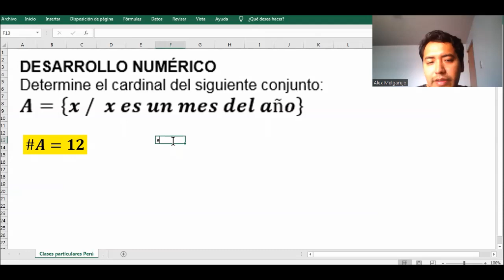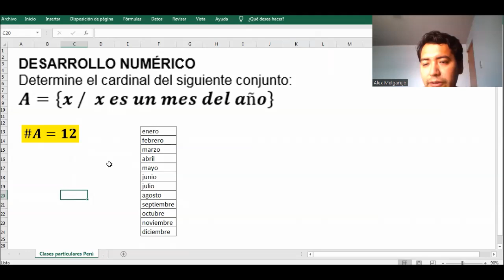Ejercicio resuelto sobre el cardinal de un conjunto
DESARROLLO NUMÉRICO
Determine el cardinal del siguiente conjunto:
A={x /  x es un mes del año}